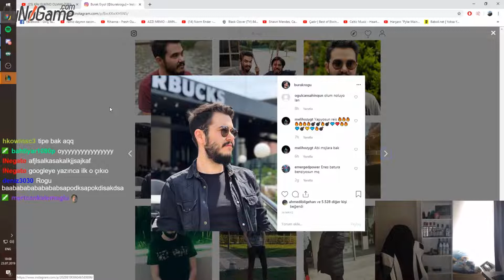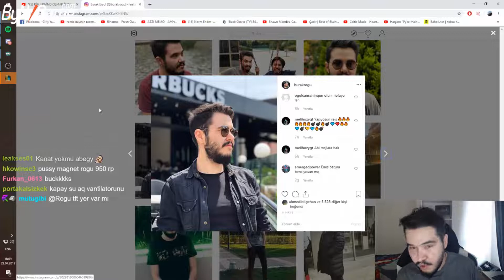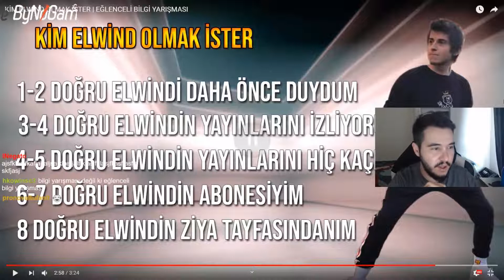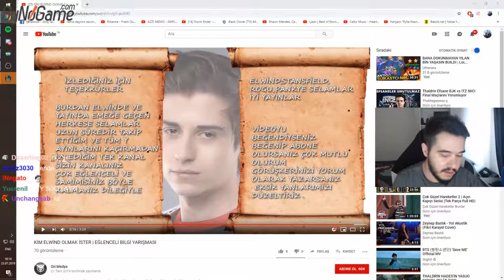Rogu - Kim Elwind Olmak İster Eğlenceli Bilgi Yarışmasını Çözüyor